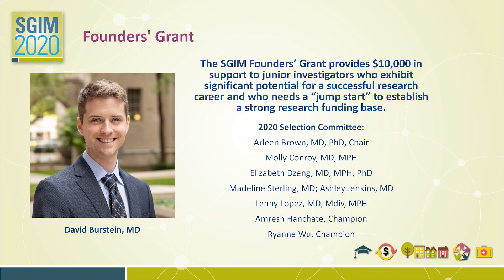Founders' Grant David Burstein, MD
The SGIM Founders’ Grant provides $10,000 in support to junior investigators who exhibit significant potential for a successful research career and who needs a “jump start” to establish a strong research funding base.